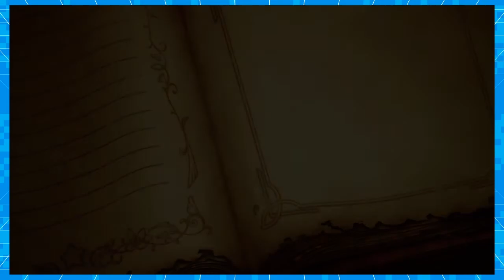Super Kirby Clash - Speed Grind! - Part 26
We Grinding Boys!
Welcome to our let's play of Super Kirby Clash for the Nintendo Switch! This game is free to start, so if you have a Nintendo Switch, you too can play! In this episode we continue our journey by defeating some bosses that have attacked the village. What kind of bosses will we fight?! Watch to find out!